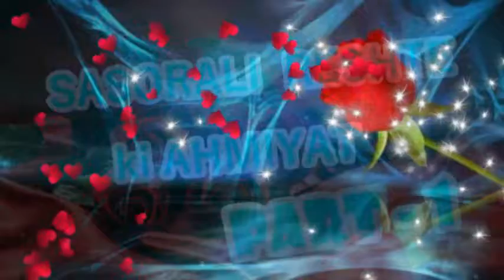Sasorali Reshte Ki Ahmiat / سسرالی رشتے کی اہمیت حصہ اول / By Hafiz Emran Sanabili on 14/07/2017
Sasorali Reshte Ki Ahmiat / سسرالی رشتے کی اہمیت حصہ اول  / By Hafiz Emran Sanabili